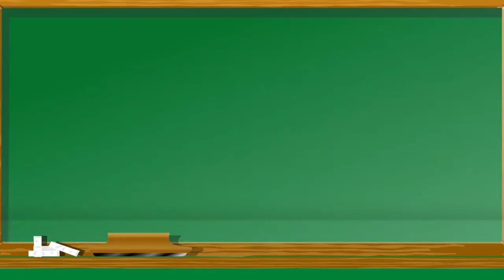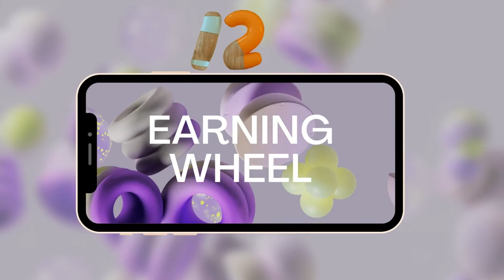Final Year Project Ideas | FYP Ideas for Computer Software Engineering /CS Students |Protrades Blogs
ProTrades blogs made with love!

FYP IDEAS - The hardest decision for a Computer Science student is to choose the best project for Final Year Project exhibition. The main thing is to which technology they will implement the idea. Have you chosen your final year project? Or looking for final year project ideas? Here Pro trades Blog team has organized some simple Final year Project ideas for the students of Computer Science Engineering, which the computer science students can implement these final year project ideas into both mobile and web applications. A compilation of top 13 projects for computer science engineering or CSE in 2022. For More Computer Science Project Ideas visit Protrades Blog Site, link given below.

final year project ideas for computer science web based